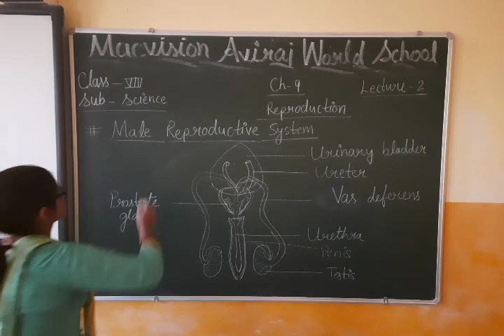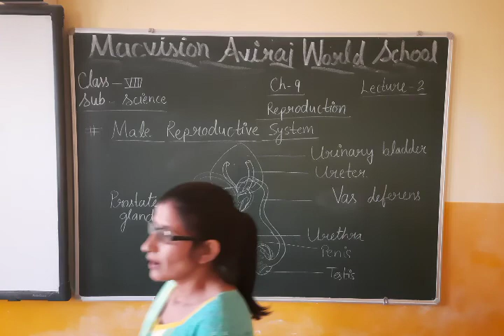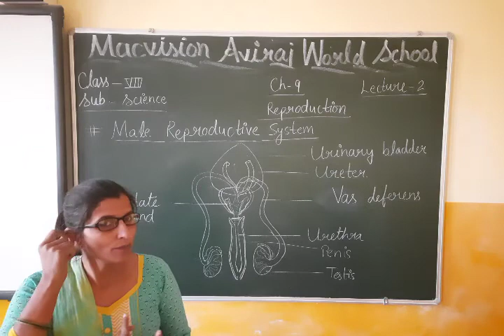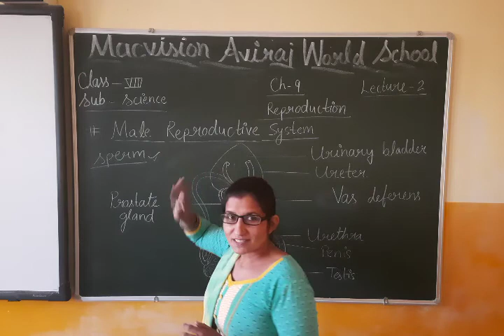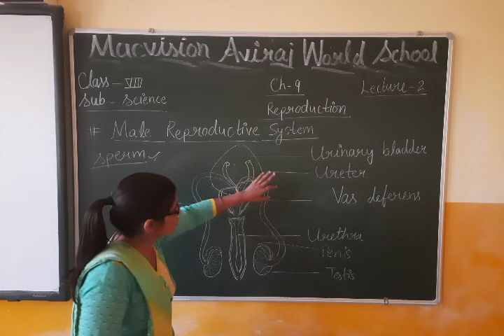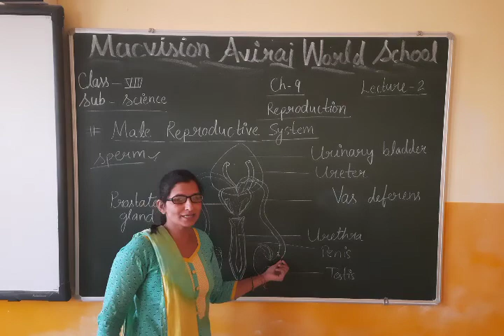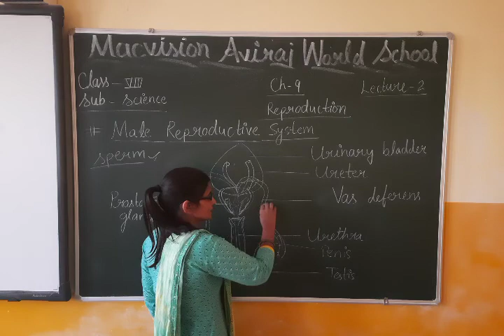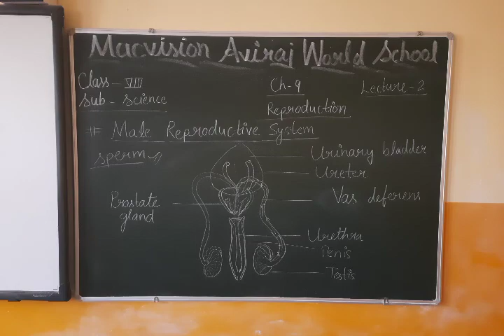CLASS 8 , SCIENCE , LEC 2, CH 9 , (REPRODUCTION)